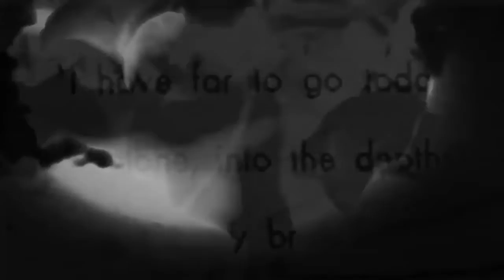Charles Bukowski - Born Like This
The poem "Dinosauria, We" as read by Charles Bukowski.

Video collage edited by Jon Kinyon.